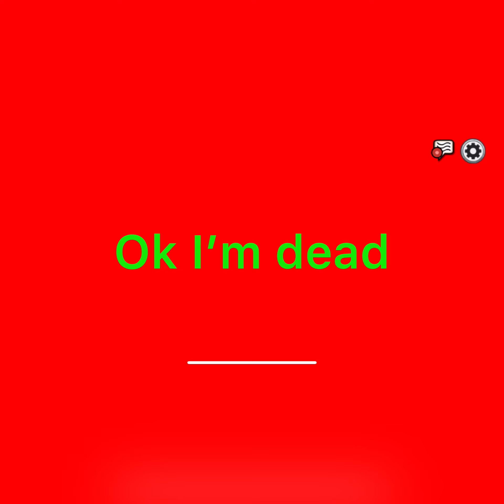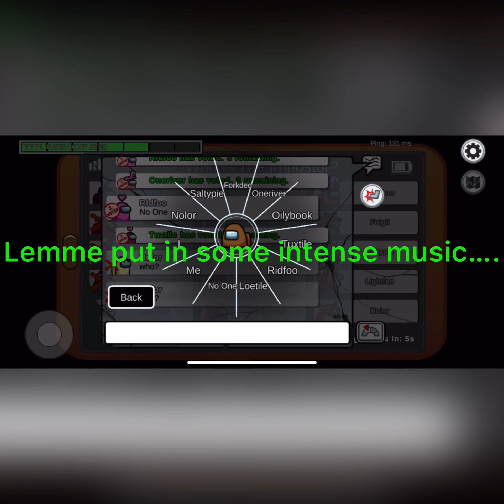This was an interesting game of Among us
If u enjoy, be sure to like 👍 and make sure to sub if ur new.